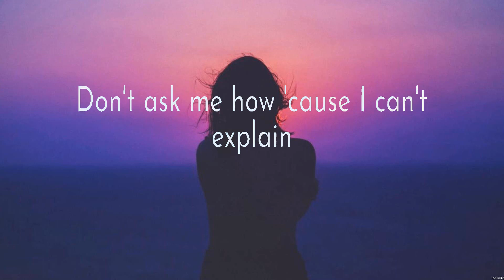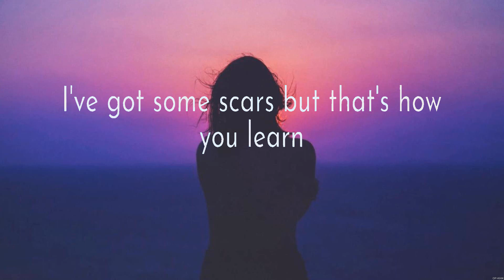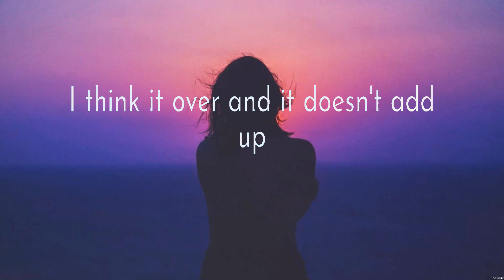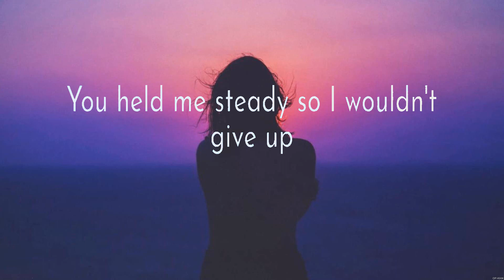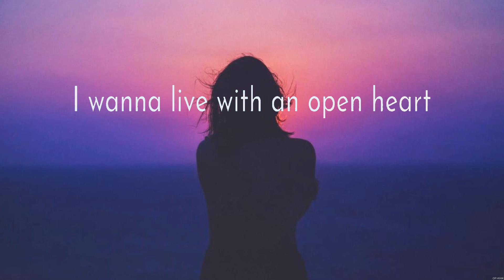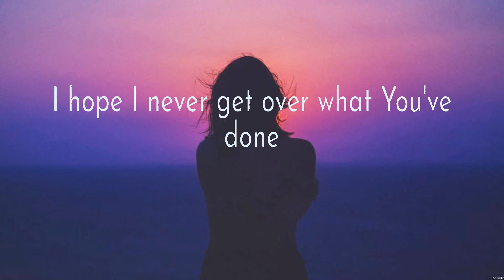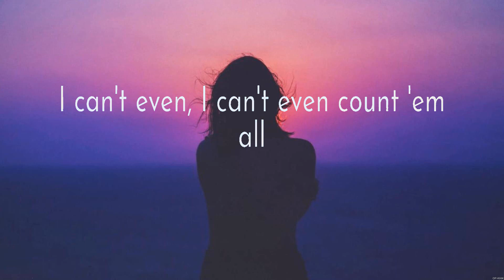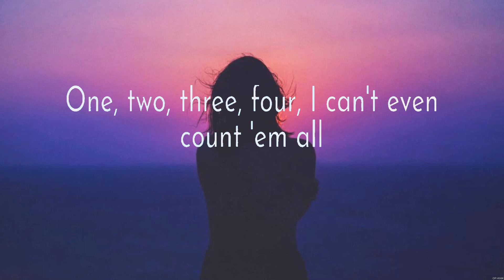Million Little Miracles - Elevation Worship (Lyrics) | WORSHIP MUSIC